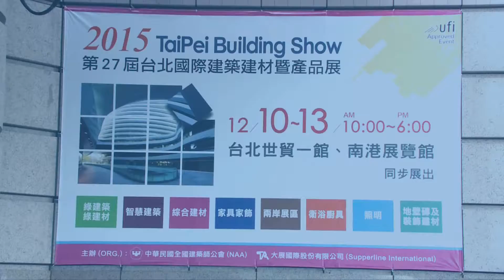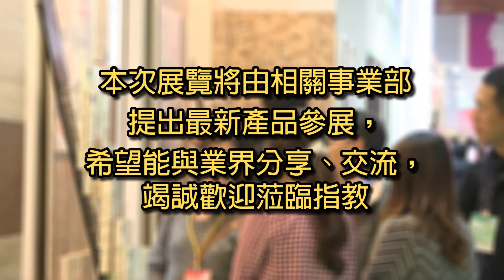南亞公司2015年「第27屆台北國際建築建材暨產品展」-塑三部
敬邀參觀2015年12月10日～13日台北世貿中心「第27屆台北國際建築建材暨產品展」

     本公司將於2015年12月10日～13日，在台北世貿中心一館參展「第27屆台北國際建築建材暨產品展」，展出依據流行色彩與節能減碳趨勢所開發之裝潢建材及工程材等最新產品，與國際業界分享、交流，竭誠歡迎蒞臨指教。

南亞塑膠三部
1. 地板材：華麗地磚、華麗地板、華麗扣卡地板等。
2. 裝潢材：彩雕壁板、彩雕防火板、晶雕A-PET板、晶雕PVC板等。
3. 傢俱板：彩雕華麗板、彩雕Celuka板、舒活裝潢板等。
4. 門    板：彩雕華麗門。
5. 戶外材：舒活角材、舒活景觀材。
6. 工程材：PVC板樁。
7. 工程管材：PVC管。
8. PVC膠粒：PVC塑膠粒、醫療級PVC膠粒、電線用塑膠粒。

南亞配電盤組：配電盤。
南亞光電公司：LED燈 南亞光電LED照明產品。
長庚生技公司：活化水處理、長庚生技活化水處理設備等。

◆ 連  絡 人：南亞塑膠第三事業部 黃建銘先生